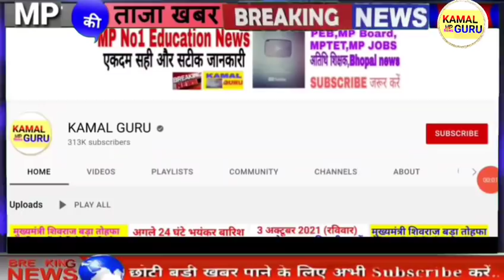Kamal Nath News | मध्य प्रदेश सुबह की बड़ी खबरें 11 जनवरी | MP News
आज 11 जनवरी 2022 मध्य प्रदेश की बड़ी खबरें

MP Evening news today

Madhya Pradesh News Bhopal Samachar मध्य प्रदेश समाचार | भोपाल समाचार | Bhopal News भोपाल के समाचार | MP Top News मध्य प्रदेश के समाचार | Samachar. Madhya Pradesh Samachar
Kamal Nath. KamalNath.मध्यप्रदेश की ताजा खबर । मध्यप्रदेश की ताजा न्यूज़ मध्यप्रदेश की ताजा
खबरें । मध्यप्रदेश की ताजा समाचार |
Madhya Pradesh News 2021 • Madhya Pradesh News Today. Madhya Pradesh Samachar Madhya Pradesh
Samachar Madhya Pradesh ki Khabre MP News Today MP Latest News live live News today in hindi

• MP News in hindi • MP ki News • Madhya pradesh samachar aaj ke